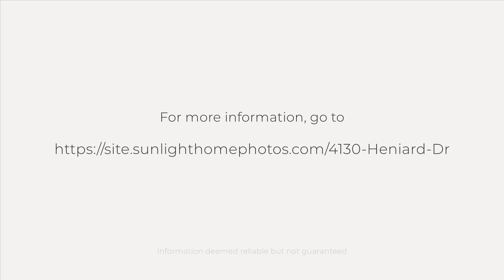4130 Heniard Dr, Tallahassee, FL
See the Property Website! :: Welcome to your dream home nestled in a serene neighborhood! This enchanting property offers a perfect blend of comfort, style, curb appeal and functionality. Features include: 3 bedrooms, 2.5 bathrooms, a fireplace, 2 car garage and an incredible sunroom to relax in. This is the Goldilocks of homes. not too big, not too small. nope, it is JUST RIGHT! Character galore. All measurements are approximate, please verify if important.